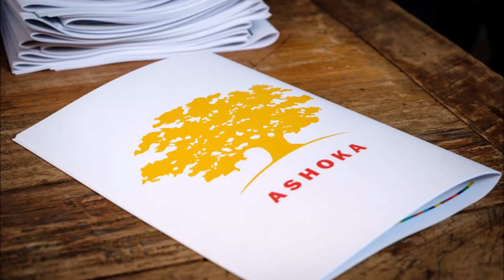Impact Programme 2018 - Awards Ceremony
Video footage : Impact Story Telling